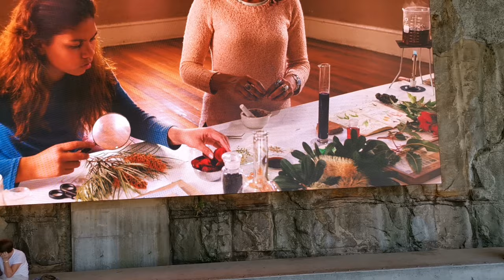Sydney Barangaroo (4K UHD)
Testvideo Video editing with
"Magix Video deluxe Premium"
4K
2160 p
UHD